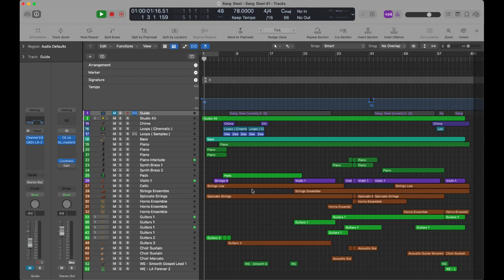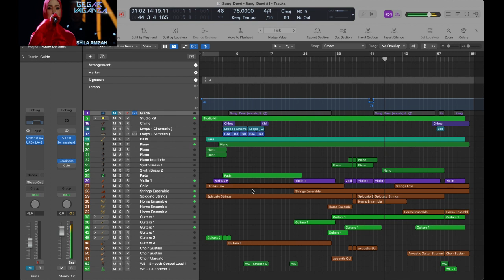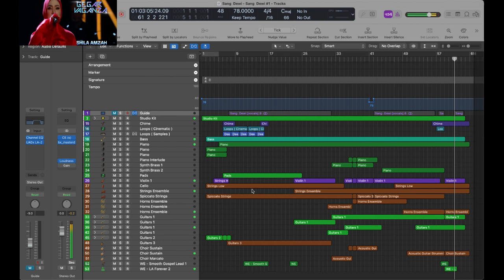Shila Amzah - Sang Dewi ( GV 9 Semifinals )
Recent Work :

Gegar Vaganza 9 - Semi Finals

Music Arrangement

Sang Dewi ( Lyodra X Andi Rianto ) - Shila Amzah

* Adding more live feel to an already awesome Andi Rianto's original arrangement for the song.